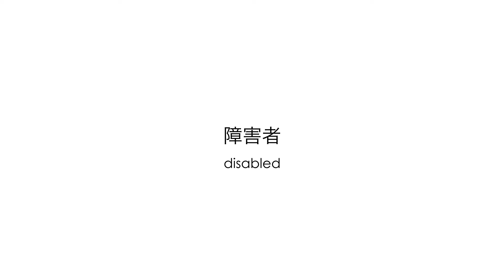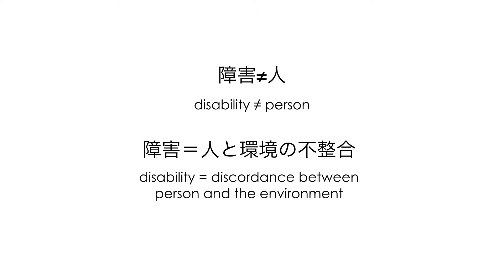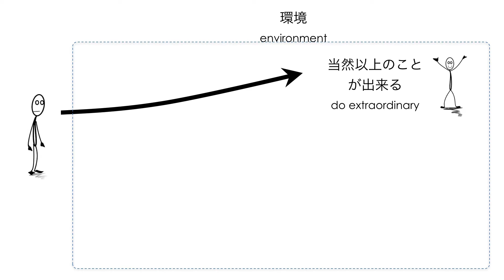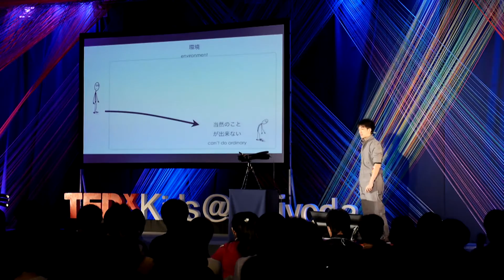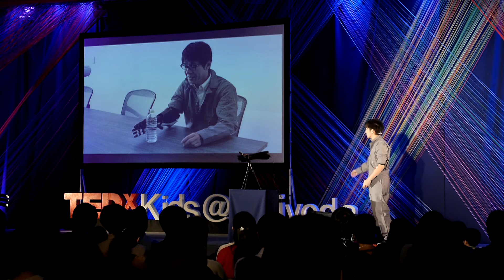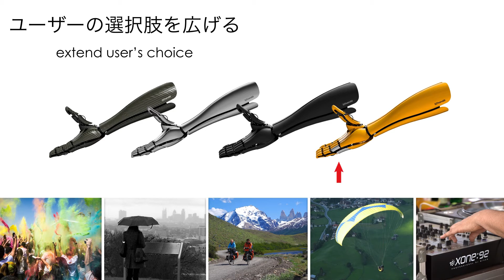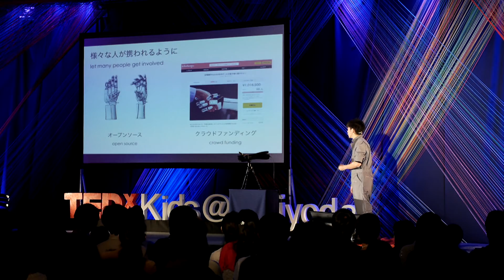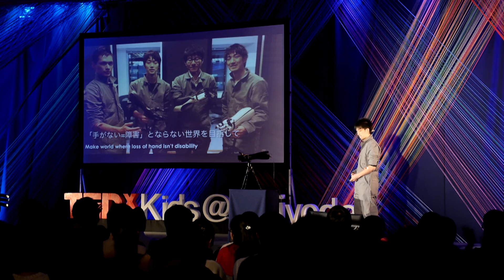Make world where loss of hand isn’t disability | Genta Kondo | TEDxKids@Chiyoda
"I think it is rude to use a word - "Disabled persons".
"Disabled" should not be used for people. "Disabled" does not exist among people but should be used when a person and an environment are not matched either."
Our society creates the environment for people who have two arms. Check out Kondo's activities for making the world where loss of a hand isn’t disability.

[Credit]
Shooting: Motoyoshi Hirata
Sound: Ryosuke Takasaki, Takahiro Kitamura
Intro Animation: Takeshi Kawano
Logo Animation: Seiji Morishita
Editing: Tommy Yasuharu
Description: Ryohei Hara

Developer of Handii - a myoelectric artificial arm

When he studied at the university, his research was on the "Brain Machine Interface" including a myoelectric artificial arm.
After graduation, he was working for robotics technology research projects and new business creation at Sony.
Since June 2013, he has started developing a myoelectric artificial arm again as the extraordinary work with an older partner who was graduated from the same university.
And he has been independent since June, 2014
Currently, he has founded a company called exiii Inc. His company is developing a myoelectric artificial arm named handiii as a concept of "casual option".